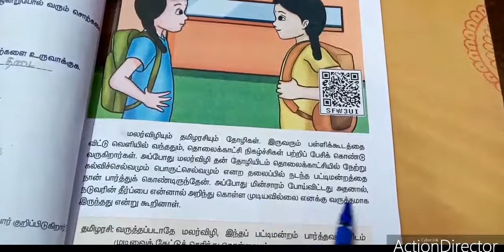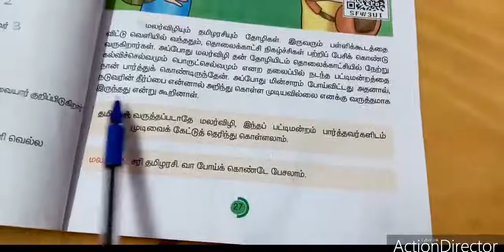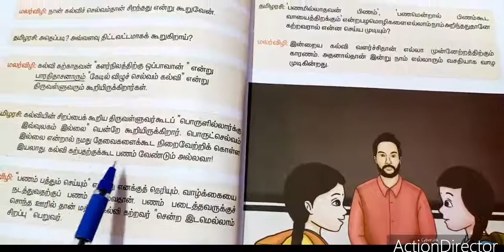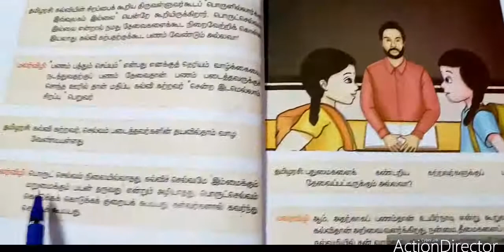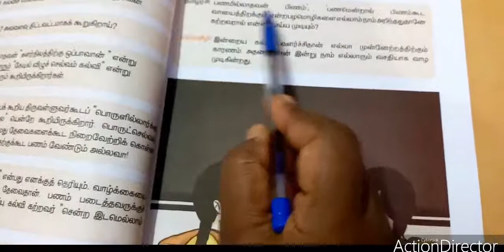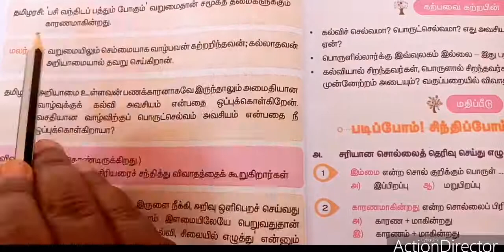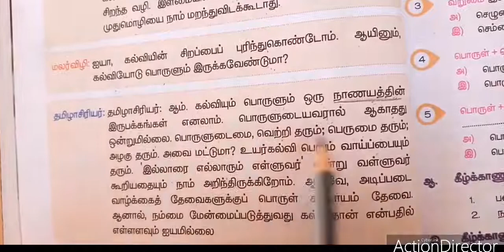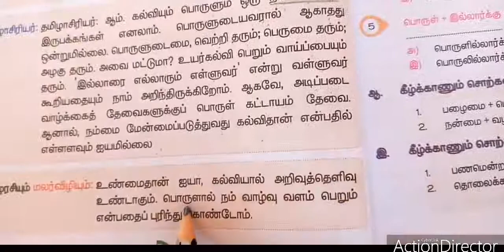Sjv Grade 5 Ln 2 Kalvi Selvazum Porutselvamum 1